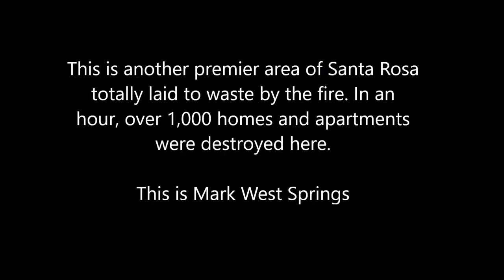Santa Rosa's Mark West Springs Fire Zone Drone Flyover....DJI Phantom IV Pro Drone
Drone pilot Missy Jenn...the best of the best
Composer: Whitesand (Martynas Lau)
Year: 2017
Title: Awakening
Album: Beyond Horizon

Copyright Info:
You can use this song in your video or project, I only ask to credit me with links to my channel or this video in particular.

About the piece & My thoughts:

This piece was deliberately created working with one fellow YouTube Producers. This is my first this type of project. Tried to evoke powerful, simple and rhythmic building up in the whole piece. It may not seem like a lot, but I got inspired a lot by Hans Zimmer piece – Time.  And I believe this was a big step forward composition wise for me.